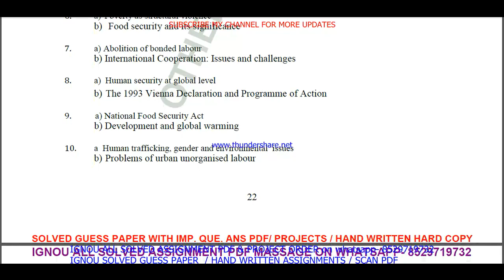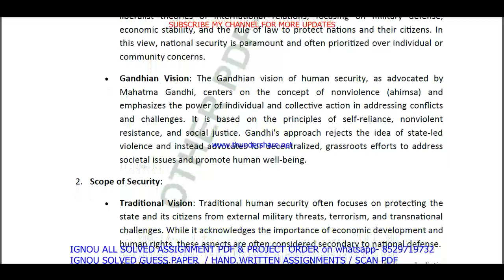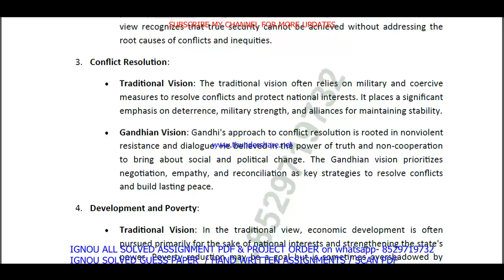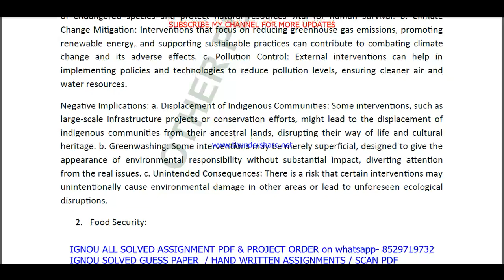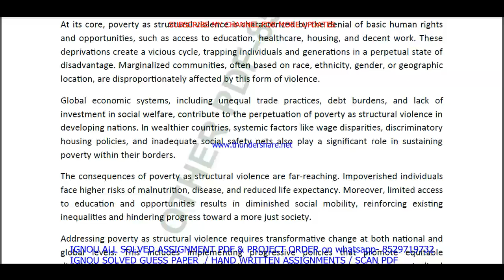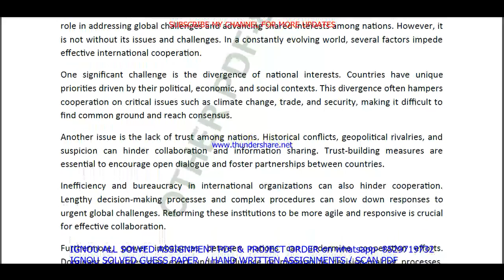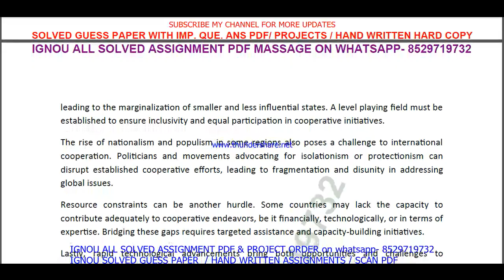mgpe 011 solved assignment 2023-24 || mgpe 011 solved assignment 2024 in english || ignou mgpe011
mgpe 011 solved assignment 2023-24,
mgpe 011 assignment 2023-24,
mgpe 011 solved assignment,
mgpe 011,
mgpe011,
mgpe 011 assignment 2023-24 in English,
mgpe 011 solved assignment in English,
mgpe 011 solved assignment 2023-24 in English,
mgpe 011 solved assignment 2024,
mgpe 011 assignment 2024,
mgpe 011 assignment 2024 in English,
mgpe 11 solved assignment in english,

mgpe 011 solved assignment in english 2023-24,

ignou ma political science solved assignment in English,

mgpe 011 ignou assignment,
ignou mgpe 011 solved assignment,

mgpe 011 solved  assignment pdf download,
mgpe 11 solved assignment,
mgpe 11,
mgpe11,
mgpe 11 solved assignment 2023-24,
mgpe 11 assignment 2023-24,
mgpe 11 assignment 2023-24 in English,
mgpe 11 solved  assignment pdf download,
mgpe 11 solved assignment 2023-24 in English,
ignou mgpe 11,
mgpe 11 solved assignment 2024,
mgpe 11 assignment 2024,
mgpe 11 assignment 2024 in English,
mgpe 11 ignou assignment,
ignou mgpe 11 solved assignment,
ignou solved assignment 2023-24,
ignou mgpe 011,

ignou ma political science assignment 2023-24,
ma political science assignment 2023-24 in English,
ignou ma political science solved assignment 2023-24 in English,
ma political science assignment 2024 in English,

ignou,

mgpe 011 solved assignment 2024 in English,
mgpe 011 handwritten assignment pdf 2023-24,
mgpe 011 ignou assignment with answer,
mgpe 011 assignment 2023-24 solved,

mgpe 011 solved assignment 2024-25 in English,
mgpe 011 solved assignment 2025,
ignou mgpe 11 solved assignment 2024-25 in English,
mgpe 11 solved assignment 2025 in English,